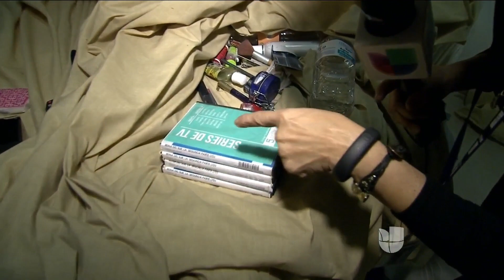El operativo de recaptura de ‘El Chapo’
Recorre cada cuarto donde estuvo ‘El Chapo’ y el drenaje por donde intentó escapar. Parte 1.